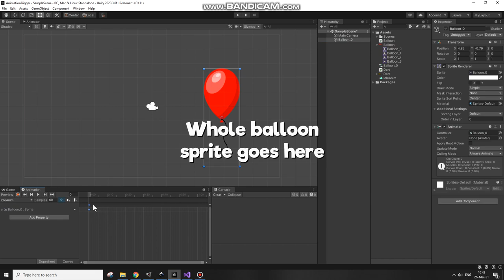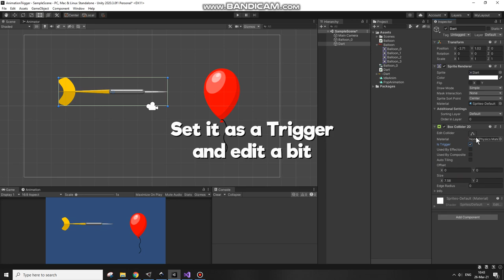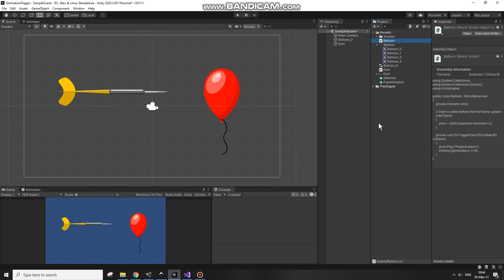How To Trigger Animation On Collision And Destroy Game Object After That In 2D Unity Software Game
In this video I show you a simple way how to run animation when two objects collide. The Dart hits the Balloon and Balloon pops up. When pop animation is over the balloon game object is destroyed. OnTriggerEnter2D and Animator help to make this happen.

Scotch is forever!
Scotch Heavy Duty Packaging Tape

If you like what I'm doing then you can support me through